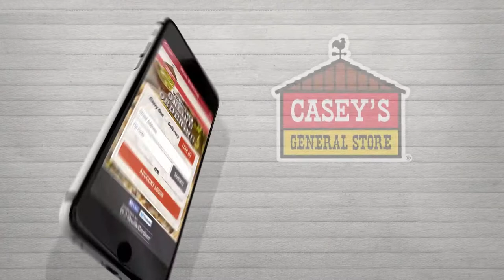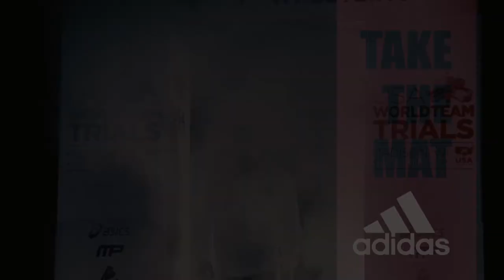Global Wrestling News - July 7, 2017